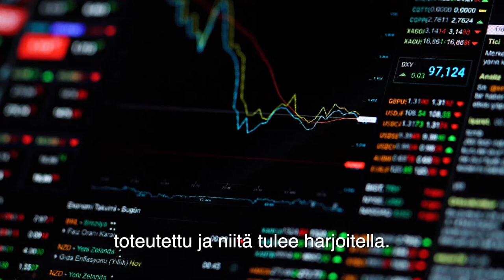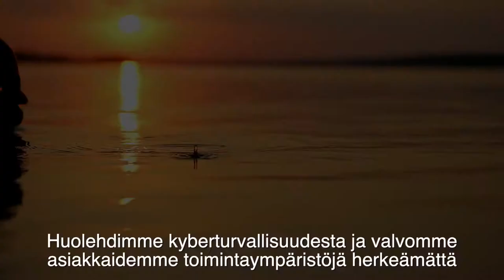Cinia at Moderni Julkishallinto 2021, Finland (Spotlight)